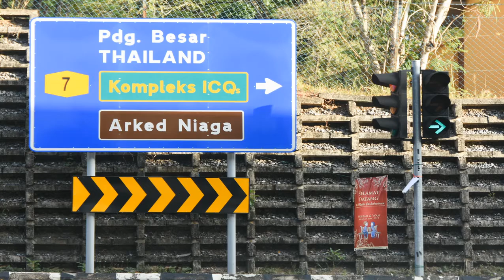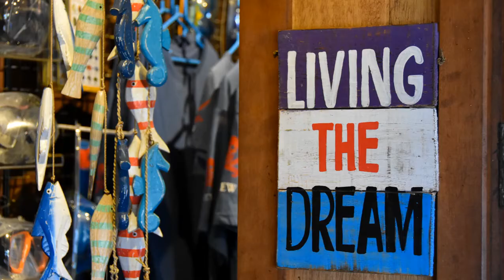castaway divers koh lipe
Diving on Koh Lipe

Koh Lipe is one of Thailand's great scuba diving destinations. In the Andaman sea on the edge of Tarutao National Marien Park, one of Thailand's oldest marine parks, Koh Lipe is close to several major islands surrounded by dive sites. Koh Lipe's dive sites include dozens of coral reefs, but you can also dive on deep-sea pinnacles and a wreck. The coral reefs close to Koh Lipe are in excellent condition and are teeming with wildlife. With so many dive sites and such variety, there is scuba diving for everyone on Koh Lipe.

KohLipe Thailand great beaches, beachfrontbungalows, watersports, and Thaifood.

castawayresort a great ecoresort on kohlipe offers yoga diving spa and massage.